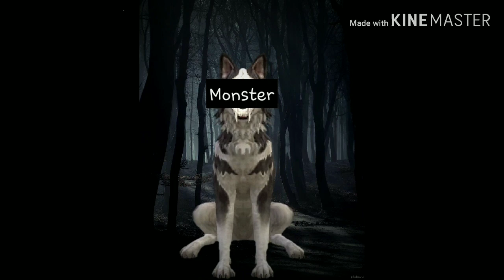Готовый мап "они смеялись мне в след" Ч.О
Layra Dan, просто зверь,  Crazy Persik, конфета, волчёноК, Jupiter, Sasha GAME, GALAXY FOX
Спасибо вам!вы все молодцы!мап получился замечательный!!!)))